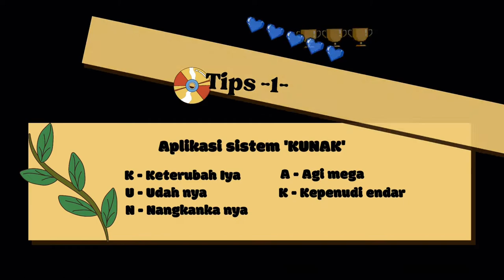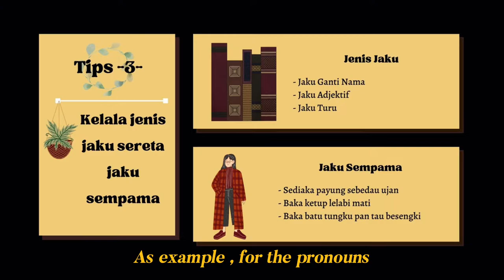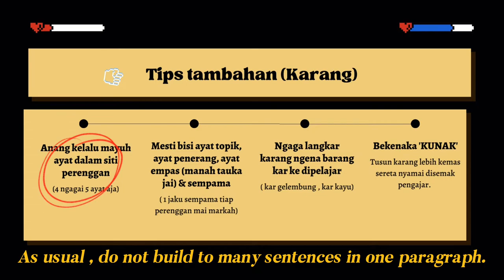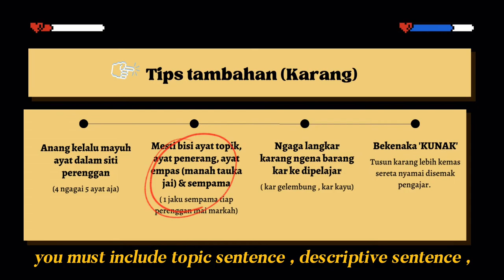How to score A+ in Jaku Iban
Click on the link below to follow me on other social media!

[TIME STAMPS]
0:00 - Introduction
0:15 - Tips #1 (Get to know 'KUNAK' & Apply 'KUNAK)
0:35 - Tips #2 (Use correct word spelling in the sentence)
0:50 - Example of Tips #2
1:12 - Tips #3 (Get to know types of words and Iban proverb)
1:33 - Example of Tips #3
2:35 - Extra Tips (Essay)
3:49 - Outro